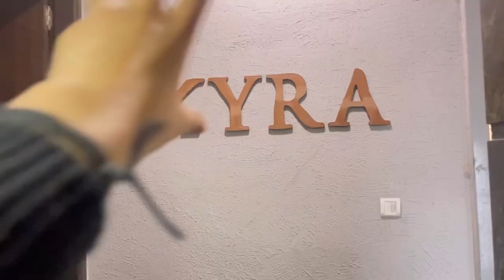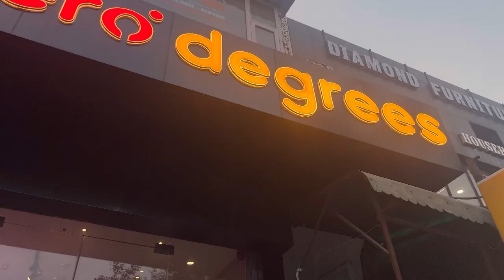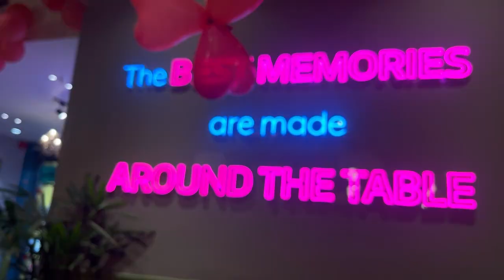ALL ABOUT MY LASER HAIR REMOVAL TREATMENT ❤️ || *COST, LOCATION,PERMANENT? *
Hi everyone In this video I have shared my laser hair removal treatment experience

Location kyra clinic Punjabi Bagh